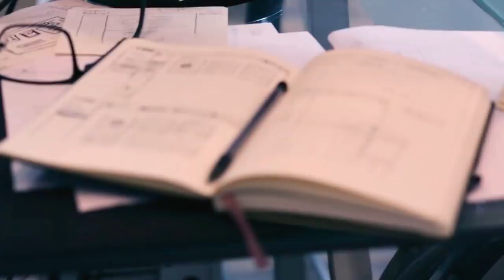Joker'e Özenip Sinema Salonunu Tarayan Sorunlu Adam: James Holmes'in Hikayesi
James Holmes Aurora ismindeki bir alışveriş merkezinde, Kara Şövalye Yükseliyor filminin gece yarısı gösterimi yapılıyor. Bu gösteri merkezi 16.yy’dan kalma tarihi bir yer.

Aurora’nın 9.salonunda 400 tane biletli seyirci var. Hepsi de sabırsızlıkla gece 1’deki özel gösterimi bekliyor. Burası gayet büyük ve ünlü bir salon.

Salonda bir isim göze çarpıyor ismi James Eagan Holmes. Saçını aynı jokerinki gibi boyatmış, hareketlerinden bir tuhaflık sezilmiyor ama salona girip ön sıraya doğru ilerlediği sırada insanların dikkati bir anda ona kayıyor. James bileti en ön sıradan almış, ağır adımlarla yerine gidiyor ve oturuyor.

O anlarda  aklından kim bilir neler geçiyordu ? James koltuğuna oturduktan 4 dakika sonra yerinden kalkıyor. Acil çıkış kapısına doğru yöneliyor oradan da park halinde aracına gidiyor. Bu salona tekrardan geldiğinde insanlar en talihsiz günlerini yaşayacak.

James aracını sinemanın çıkış kapısının hemen yanına park etmiş bunu yapmasının bir sebebi var. James arabasının bagajını açtıktan sonra, önce koruyucu kıyafetlerini giyiyor daha sonra bagajdaki silahlarını ve gaz kutularını alıyor. Filmin başlamasına ise 20 dakikadan fazla var. James her şeyi ayarladıktan sonra çıktığı kapıdan salona geri dönüyor. Üzerinde siyah bir kıyafet var, altında da kurşun geçirmez bir yelek. Yüzüne gaz maskesi takmış, başında bir kask var elinde ise siyah özel bir eldiven. Bir diğer ilginç detayda kulağında gizli. James çıkan sesleri duymamak için bir de kulaklık takmış,tekno müzik dinliyor.